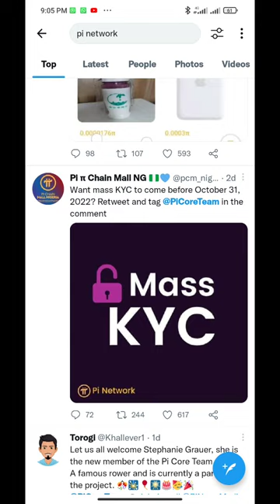pi network Price, KYC and listing on binance updates | pi network New update today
pi network kyc review in progress
today pi network price update
today pi network price
price of pi network today